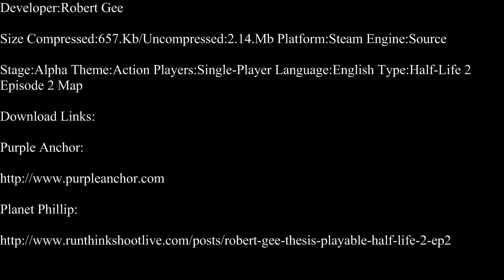Half-Life 2-Robert Gee's Thesis Part 1